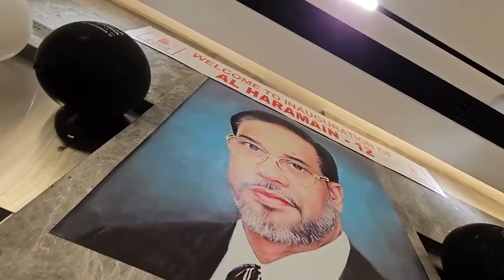Inauguration Ceremony New Office | Al Haramain Perfumes | Since 1970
Mr. Mohammed Mahtabur Rahman (Nasir) CIP,
Chairman & Managing Director
Al Haramain Perfumes Group of Companies
Along with his brother 𝐌𝐫. 𝐌𝐨𝐡𝐚𝐦𝐦𝐞𝐝 𝐅𝐚𝐳𝐥𝐮𝐫 𝐑𝐚𝐡𝐦𝐚𝐧
and other Senior officials of Al Haramain Perfumes is seen during the inaugaration of '𝐀𝐥 𝐇𝐚𝐫𝐚𝐦𝐚𝐢𝐧 𝐁𝐮𝐢𝐥𝐝𝐢𝐧𝐠 # 𝟏𝟐' in Ajman industrial Area 1, Munah street, Ajman on 10th August 2023.